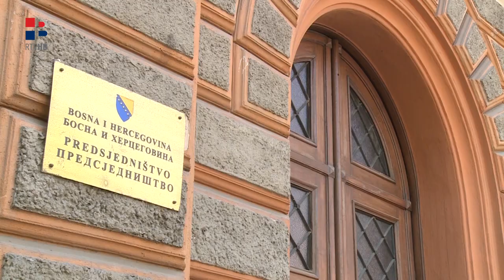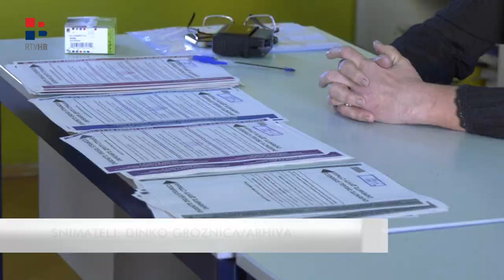RTV HB | Krešić: "Komšić se Hrvatima gadi kao nekad Sejdo Bajramović Kosovarima"